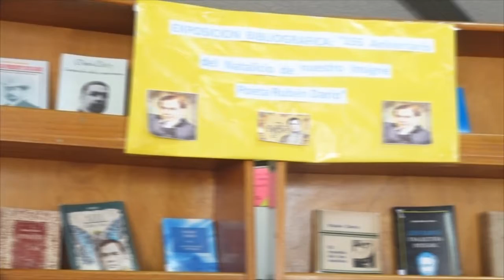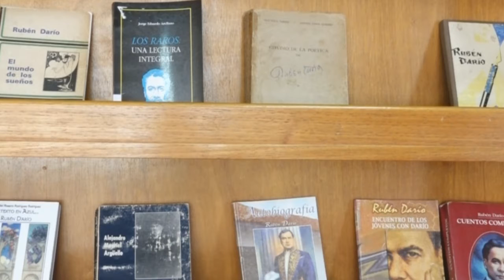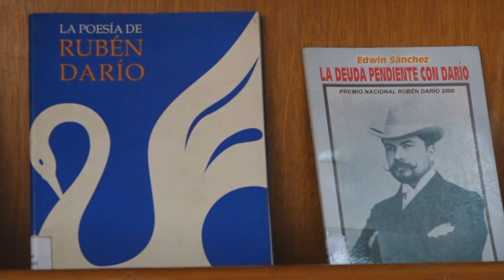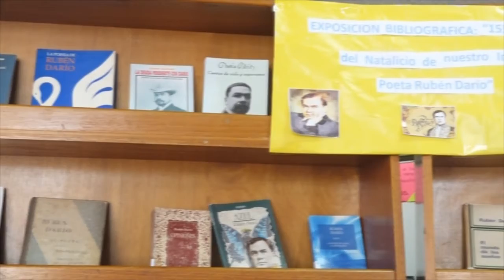Exposición Bibliográfica en Estelí del príncipe de las letras castellana Rubén Darío